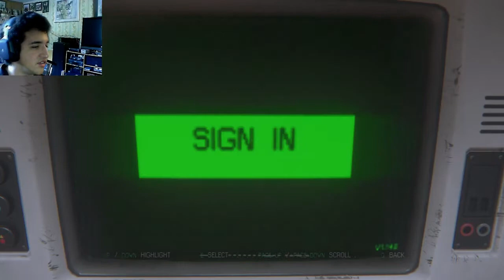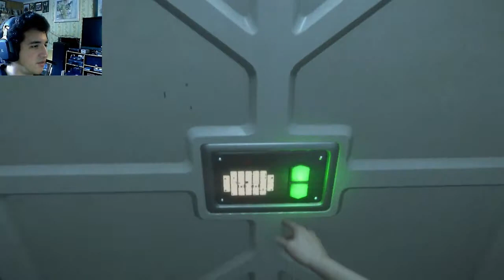Alien Isolation Livestream Archive - Part 5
In Alien Isolation you play Amanda Ripley as she investigates her mothers disappearance. When she arrives at the station where the Nostromo's flight recorder is located, she discovers the station is badly damaged and the remaining inhabitants and crew are being stalked and killed by something. Soon Amanda realizes she is also being stalked and must use every tool at her disposal to survive.

I livestreamed most of this game on October 31rst, 2014.